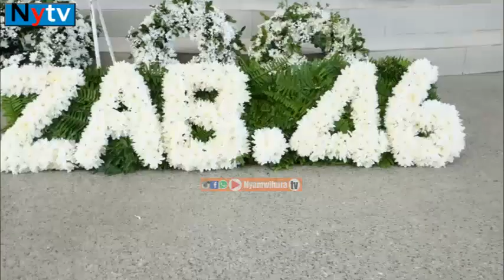TAZAMA JINSI MWILI ULIVYO POKELEWA KANISANI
Mwili wa mama yetu Mercy Oral Sossy ulivyo pokelewa Kanisani